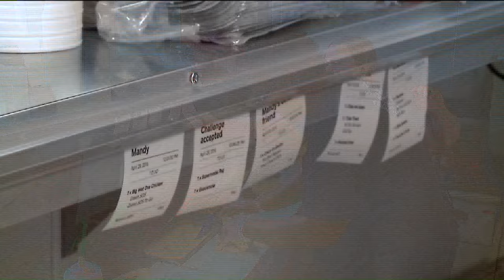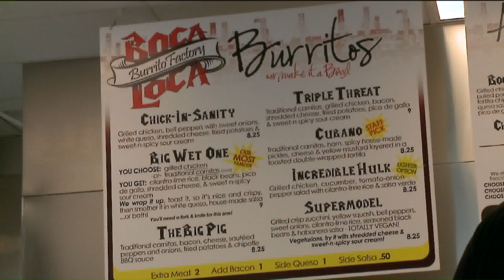New Day Cleveland - Boca Loca Burrito Factory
New Day Cleveland - Boca Loca Burrito Factory 5-4-2016